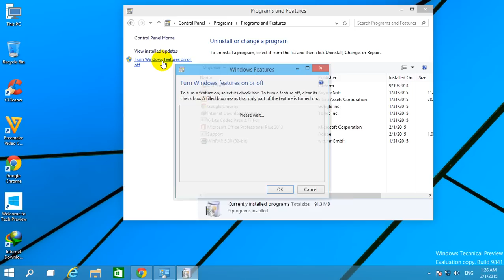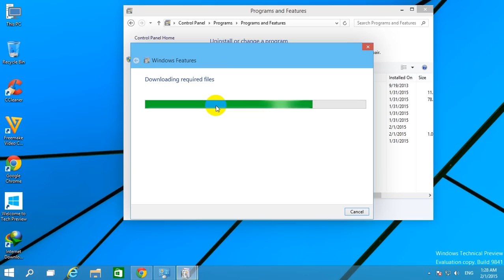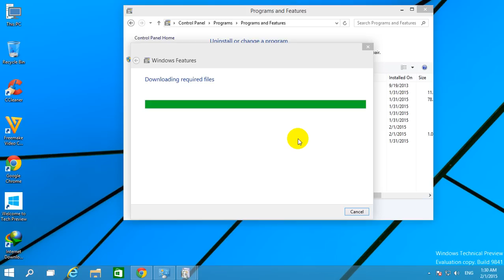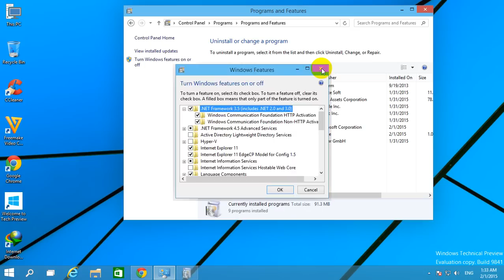Windows 10 - Install .Net Framework 3.5 (Includes, NET 2.0 and 3.0) Online ✅